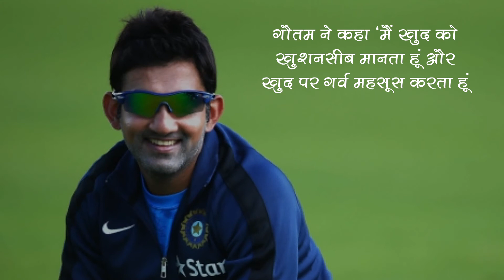जानिए क्यों है गौतम गंभीर दिल्ली डेयरडेविल्स का हिस्सा | समाचार नामा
उस बड़ी वजह का हुआ खुलासा जिसके चलते गौतम गंभीर आज दिल्ली डेयरडेविल्स का हिस्सा हैं